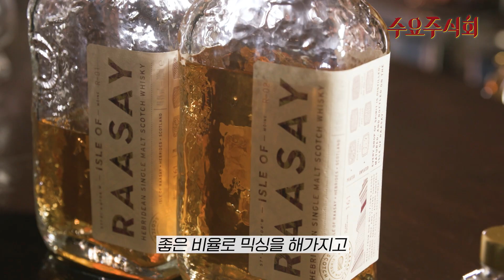이번 편이 진짜입니다, 라세이 싱글몰트 위스키 리뷰 -2- (Feat. 나몰라패밀리 김경욱)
신생 증류소 라세이 위스키 두 번째 시간입니다!
내돈내산 주관적 리뷰입니다.

「라세이 싱글몰트 위스키 R-01」
증류소 : 라세이 증류소
원산지 : 스코틀랜드
위스키 분류 : 싱글몰트 위스키
숙성연수 : 3년
증류기간 : 2017년 11월 3일 – 2018년 4월 6일
원액배팅 : 2021년 4월 19일 – 2021년 5월 3일
병입기간 : 2021년 5월 10 – 2021년 6월 4일
도수 : 46.4% ABV

「라세이 싱글몰트 위스키 R-02」
숙성연수 : 3년
증류기간 : 2017년 11월 22일 – 2018년 2월 27일
원액배팅 : 2021년 7월 23일 – 2021년 8월 16일
병입기간 : 2021년 8월17일부터
도수 : 46.4% ABV